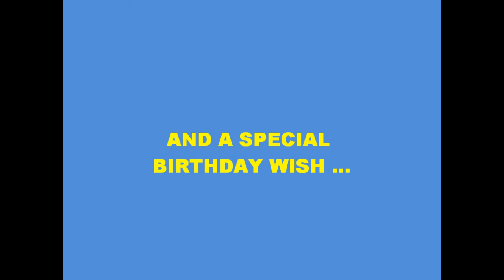DAVID ABERNATHY'S JULY FOURTH CELEBRATION - 2011.wmv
DAVID ABERNATHY HOSTS 2011 **FOURTH OF JULY** CELEBRATION. FAMILY, FOOD, LOVE AND LAUGHTER SURROUND US AS WE GATHER TO CELEBRATE OUR INDEPENDENCE.

"UNCLE D...YOU DID YOUR THING!!
AND MISS JACKIE~ WE ALL LOVE YOU!!"

~THE FAMILY